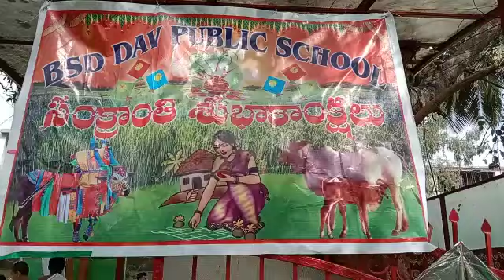Sankranthi Sambaralu at BSD DAV PUBLIC SCHOOL